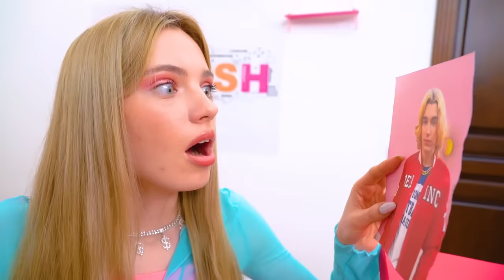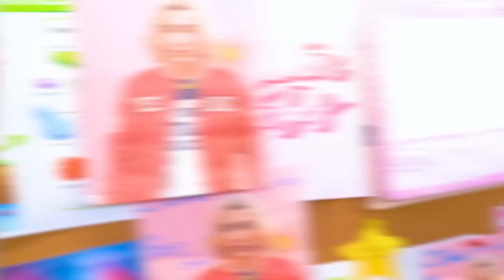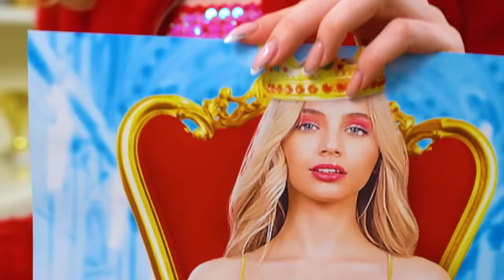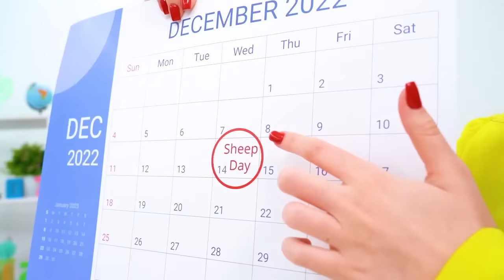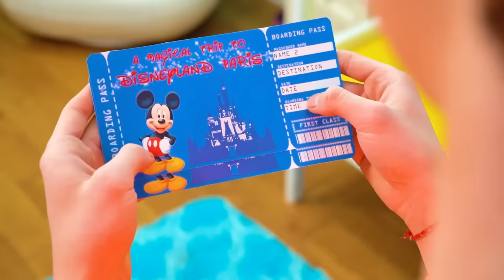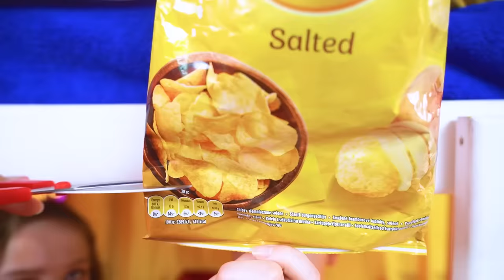Amigos Reales VS Amigos Falsos | Cambié a Mi Mejor Amigo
Los verdaderos amigos son probados por el tiempo y las situaciones difíciles, entonces, ¿por qué surge el deseo de reemplazarlos? Después de todo, las nuevas personas en nuestras vidas pueden resultar falsas. ¿Vale la pena arriesgar una vieja amistad con tu mejor amigo por el bien de nuevos conocidos que son geniales? ¡El tiempo lo mostrara!